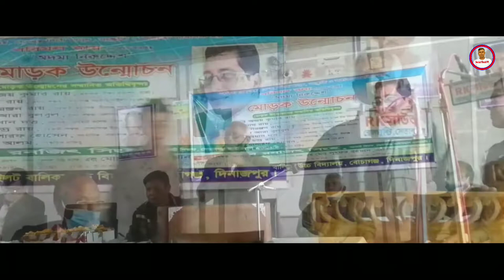গান ও কবিতায় কবি পরিমল রায়ের প্রথম কাব্যগ্রন্থের জমকালো মোড়ক উন্মোচন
অমর একুশে বইমেলা ২০২১ উপলক্ষে টাঙ্গন প্রকাশন থেকে প্রকাশিত হয়েছে কবি পরিমল রায়ের প্রথম কবিতার বই ‘অদম্য নিরুদ্দেশ’।
পরিমল রায় একজন শিক্ষক। তবে শিক্ষকতার পাশাপাশি তার বিচরণ আছে সাহিত্যের অঙ্গণে। সে সূত্রেই কবিতা লেখা। আর সেই কবিতা ধরেই অনুষ্ঠিত হলো কবির প্রথম কাব্যগ্রন্থের প্রকাশনা উৎসব।
৫ ফেব্রুয়ারী শুক্রবার  বিকাল ৩ ঘটিকায় সেতাবগঞ্জ পাইলট বালিকা উচ্চ বিদ্যালয়ের মিলনায়তনে এই প্রকাশনা উৎসব অনুষ্ঠিত হয়।
অনুষ্ঠানে অবসরপ্রাপ্ত শিক্ষক উজেন্দ্রনাথ রায়ের সভাপতিত্বে প্রধান অতিথি হিসেবে উপস্থিত ছিলেন টাঙ্গন প্রকাশনের প্রকাশক কবি ও সাহিত্যিক অজয় রায়।

 বিশেষ অতিথি হিসেবে উপস্থিত ছিলেন সেতাবগঞ্জ সরকারি পাইলট মডেল উচ্চ বিদ্যালয়ের প্রধান শিক্ষক বিশ্বনাথ রায়, পীরগঞ্জ সরকারি কলেজের সহকারী অধ্যাপক কবি নিরঞ্জন রায়, বিরল বোর্ডহাট কলেজের প্রভাষক কবি বিধান দত্ত, বীরগঞ্জ গোলাপগঞ্জ উচ্চ বিদ্যালয়ের সহকারী শিক্ষক বিমল চন্দ্র রায়, সেতাবগঞ্জ প্রেসক্লাবের সাংবাদিক মীর মোসারফ হোসেন, সাংস্কৃতিক ব্যক্তিত্ব মাহাবুব আলম, সেতাবগঞ্জ পাইলট বালিকা উচ্চ বিদ্যালয়ের সহকারী প্রধান শিক্ষক মোঃ সাদেকুল ইসলামসহ অনেক সাহিত্য প্রেমী মানুষ।
অনুষ্ঠানটির সঞ্চালনা করেন কবি কৃষ্ণ দুলাল রায় ও লুৎফর রহমান।
অনুষ্ঠানে আমন্ত্রিত অতিথিরা বইটির মোড়ক উন্মোচন করেন।
অনুষ্ঠানে কবির কবিতা পাঠ করেন সাংস্কৃতিক ব্যক্তিত্ব মাহাবুব আলম, কবি বিধান দত্ত ও কবি তন্নী রায়।
অনুষ্ঠানের শেষের দিকে কবি পরিমল রায়ের লেখা দুটি গান নিজে সুর করে গেয়ে দর্শকদের মাতিয়ে দেন গীতিকার ও সুরকার গনেশ রায়।

0:00 Intro
0:45 Headline
1:00 Main Info
2:30 Other Info
8:50 Music